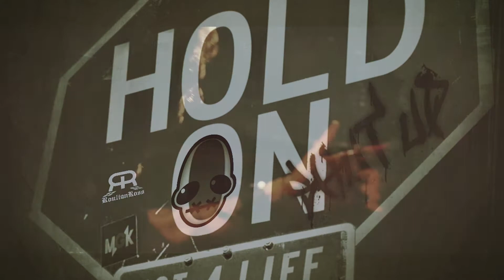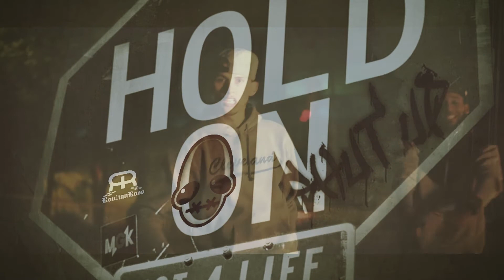MGK ft. Young Jeezy - Hold On (Shut Up) (Remix) prod. RoulianRoss